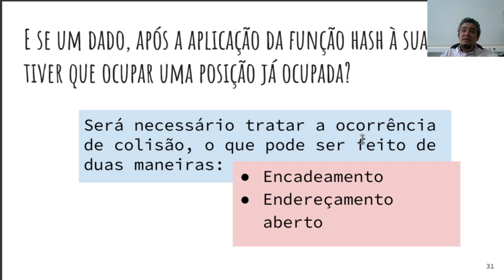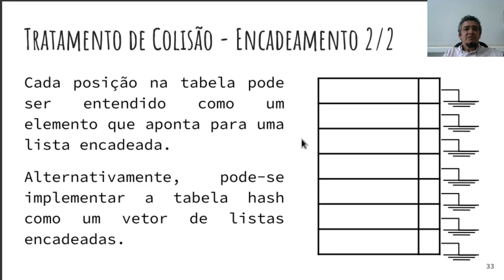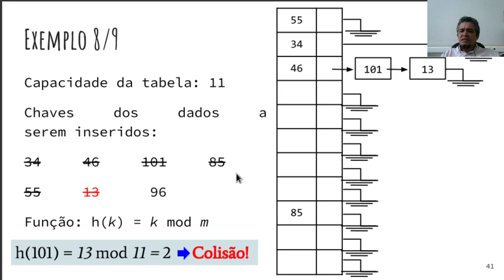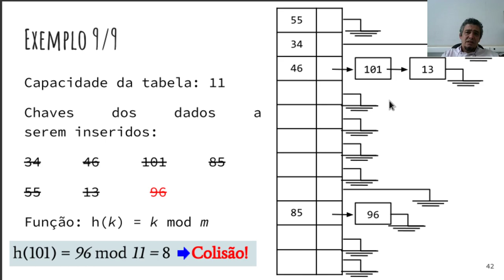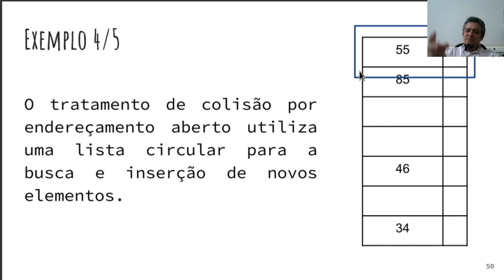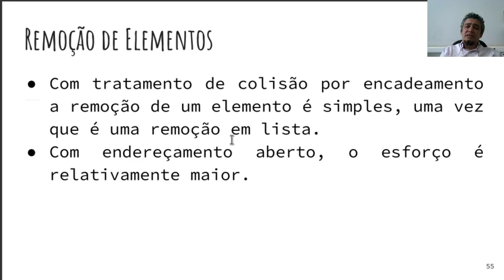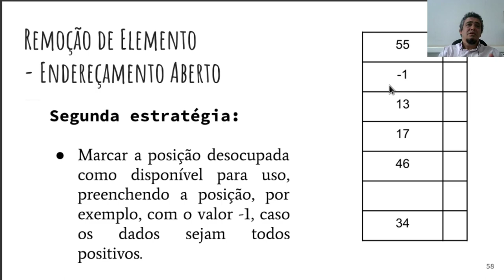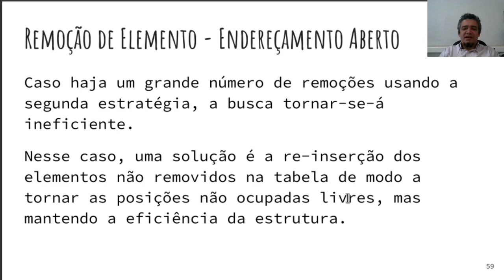Tabelas Hash - Tratamento de Colisão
Continuação dos vídeos sobre tabelas hash, neste detalhamos o problema e as formas de tratamento de  colisão.